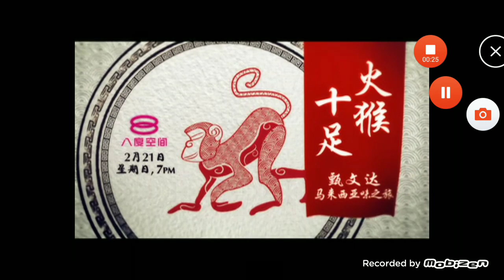Spacetoon Cantonese Mandarin Commercial Break + Promo 09-01-2019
Commercial of 4 include
- Air Asia Malaysia
- Bufalo rice cooker Mother days
- Nissan Vilage all car
- History Planet We.re Back